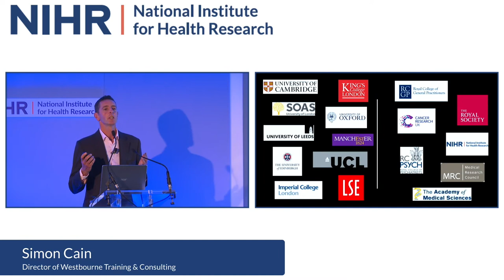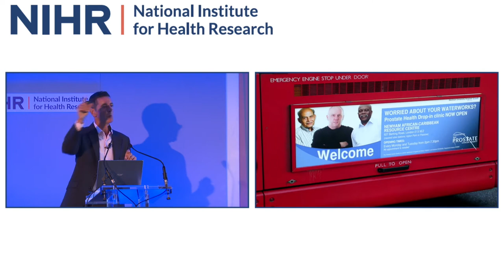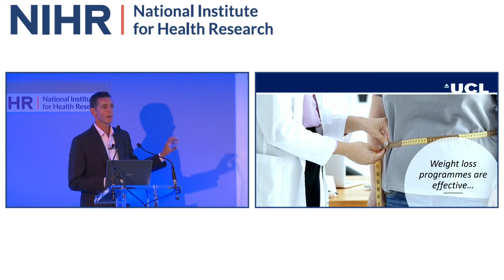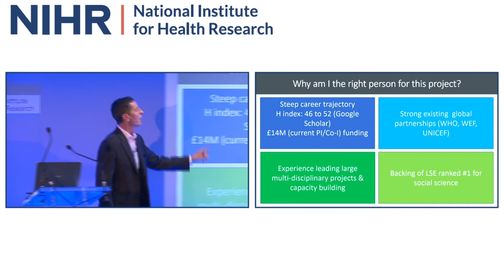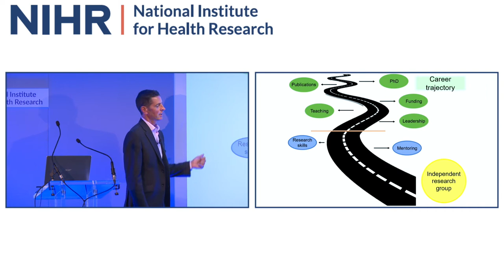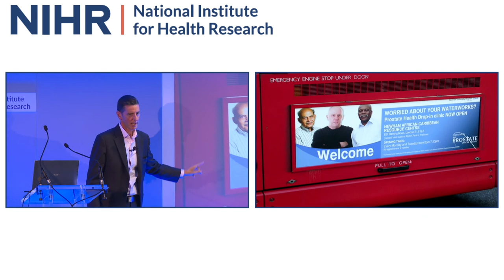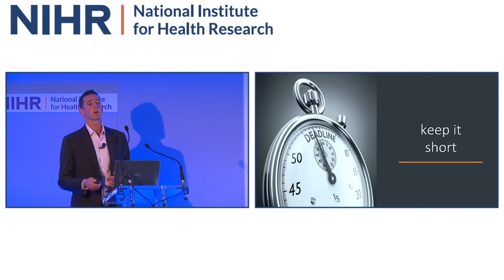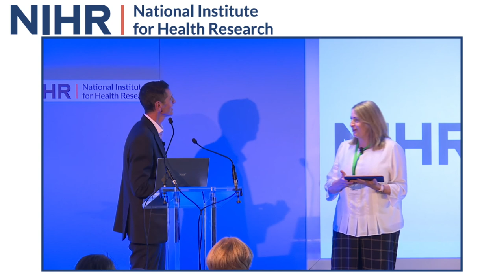NIHR Infrastructure Training Camp 2021 - Presentation skills for panel interviews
Presented by Simon Cain, Director of Westbourne Training & Consulting

The NIHR Infrastructure Doctoral Research Training Camp took place on 21, 22 and 23 September 2021.

It is a meeting for NIHR Applied Research Collaborations, Biomedical Research Centres, Patient Safety Translational Research Centres, School for Primary Care Research, School for Social Care Research, School for Public Health Research , Health Protection Research Units doctoral students as well as doctoral students nominated through NIHR supported Incubators.